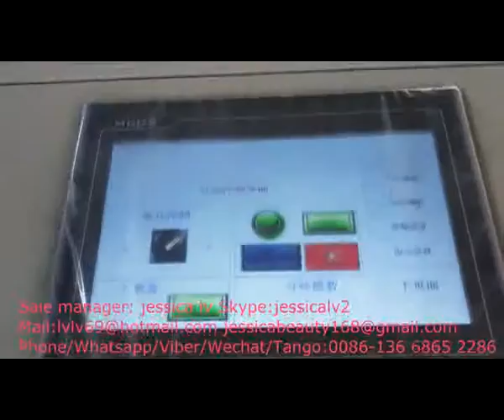disposable carryout container machine